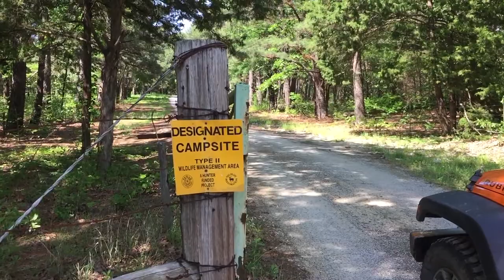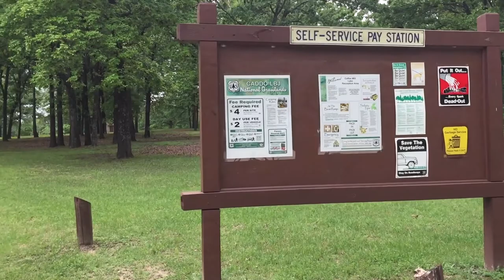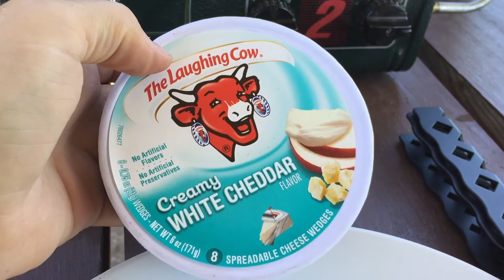He Went To Paris (Ep 10) | Overlanding | Along For The Ride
Welcome to Along For The Ride, an overlanding series. This season we follow Chris Shontz in his 2013 Jeep Wrangler Unlimited Rubicon with an Ursa Minor J30 camper.

Texas is big. It isn’t only large in size, but it is large in variety, offering countless new experiences and different landscapes in every direction.

Traveling south from Oklahoma, the first thing I encountered was a lush sprawling grassland, dotted with farms and ranches. For a week, I found a home in Paris, Texas, where I frequented The Paris Coffee Co, to enjoy their brews, and to do work on my laptop.

During the evenings, I would stay in free dispersed camping areas in the Caddo Grasslands, only a short twenty minute drive to the west. While the word “grasslands” might give the impression of infinite, grassy plains, I found there to be rolling hills and tiny lakes with ample, mostly coniferous, tree coverage.

I spent the weekend camped along the shore of Coffee Mill Lake in a public campground and recreation area that did require a small fee. The lake itself was a superb place to put the kayak in for a relaxing float.